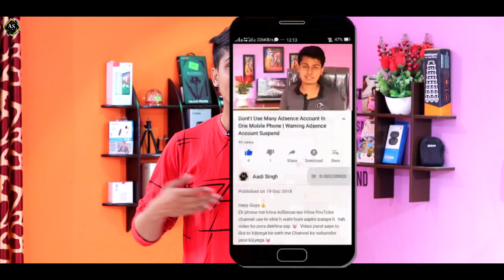How To Get Community Tab On YouTube Channel | Community Tab Kaise Lagate Hai - Aadi Singh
Hello Dosto,
Aj ke ish video me maine aapko bataya hai ki community tab kab milta hai aur mujhe mil chuka hai. Video ko last tak dekhna aap.

😃 Your Support 😇

🙏 Thanks 🙏